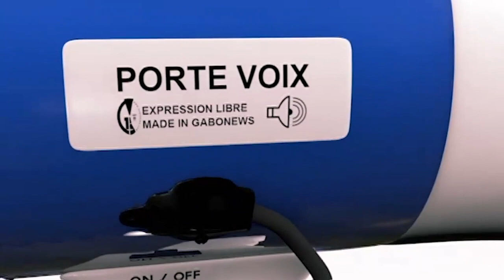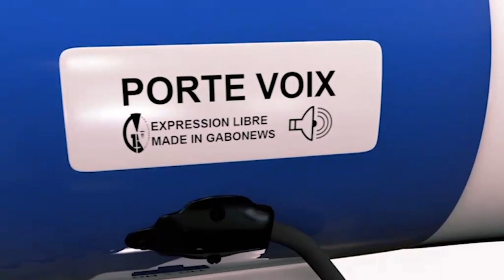GABON / PORTE-VOIX : Rencontre entre Ouattara et Gbagbo, "Une leçon de fraternité et d'amitié..."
Frédéric Massavala " Rencontre entre Alassane Ouattara et Laurent Gbagbo, une leçon de fraternité, d'amitié et d'amour "